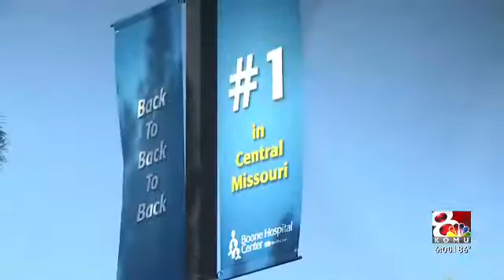Jacob Seus Daily Shift 7